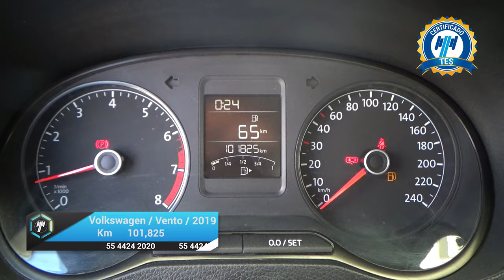Volkswagen / Vento / 2019 - 21313